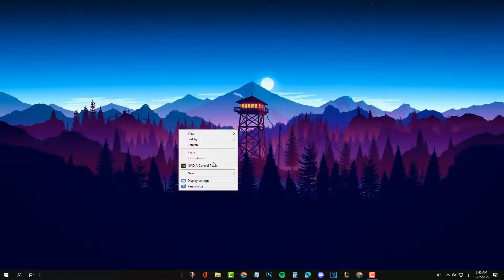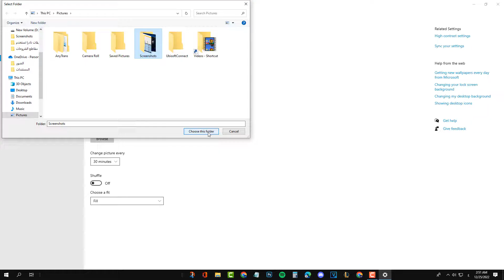طريقة تغيير خلفية الويندوز 10 - تغيير خلفية سطح المكتب في ويندوز 10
في هذا الفيديو رح نشرح طريقة تغيير خلفية سطح المكتب في ويندوز 10 بكل سهوله خطوة بخطوة 2023